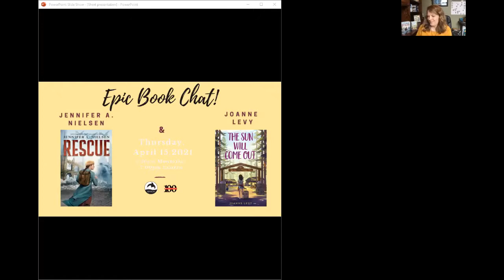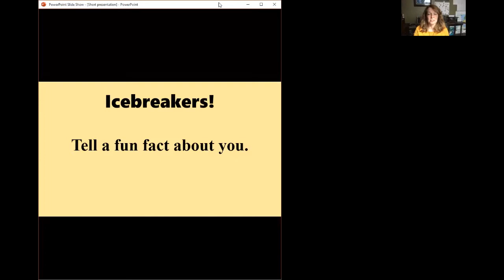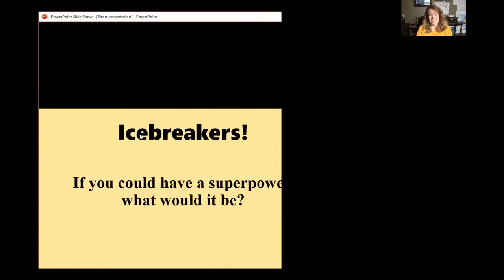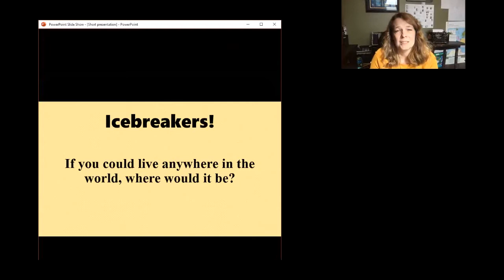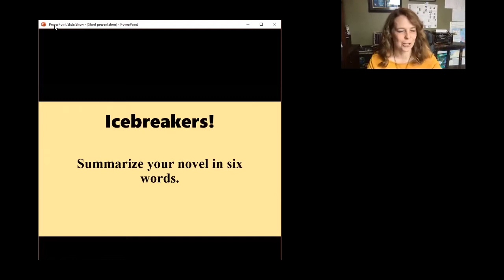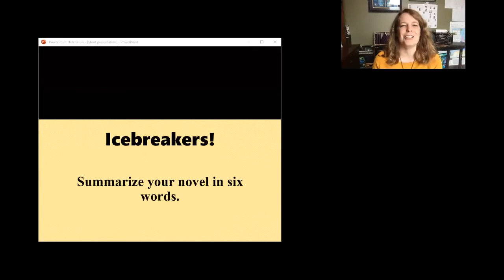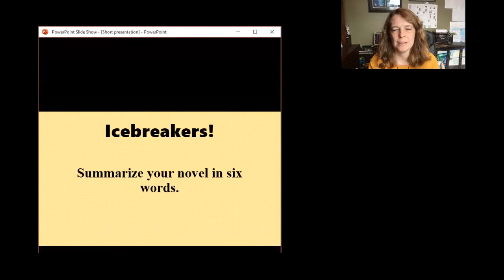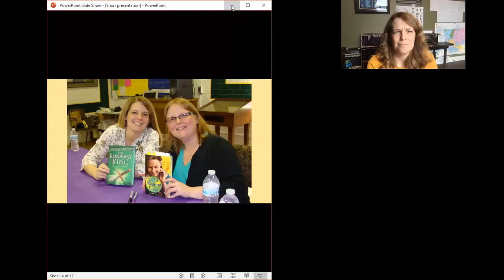EPIC Book Chat - Jennifer A. Nielsen and Joanne Levy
Watch authors Jennifer Nielsen (Rescue) and Joanne Levy (The Sun Will Come Out) as they talk about their latest books, writing, how they met, and more. They also answer many reader questions.

if you haven't already ordered our books, they're available wherever you normally get your books, but if possible, we'd love it if you'd purchase from our home indie bookstores - bonus - each store has signed books/bookplates *while supplies last*: